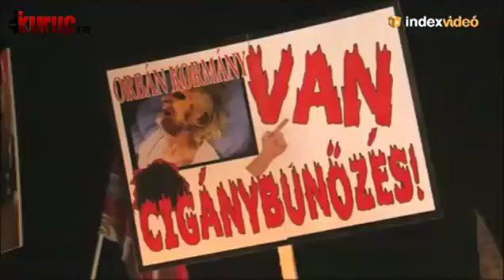Elvitték Kiss Róbertet a rendőrök a laki demonstrációról 20